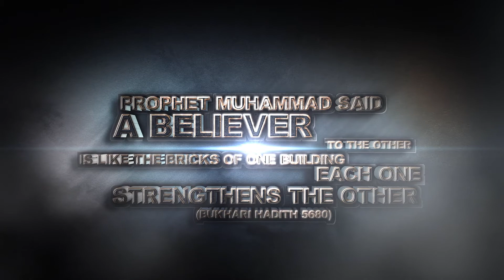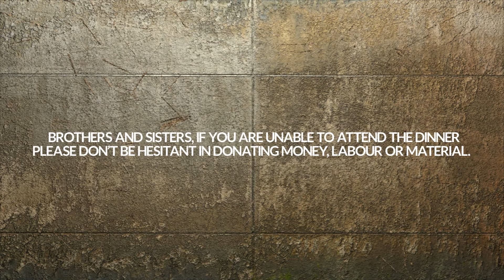Donate a Brick Campaign Trailer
By ACWA